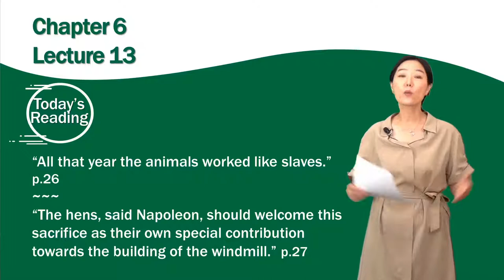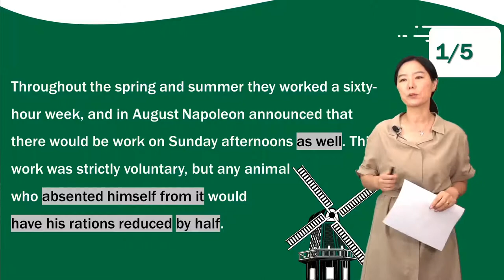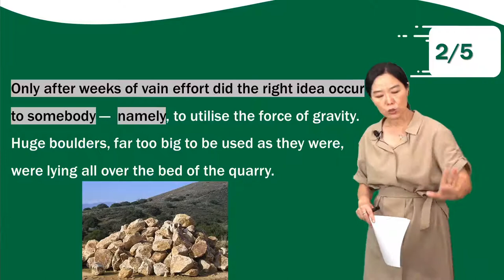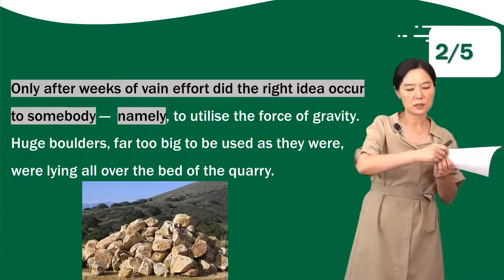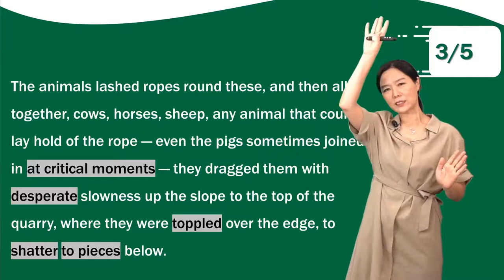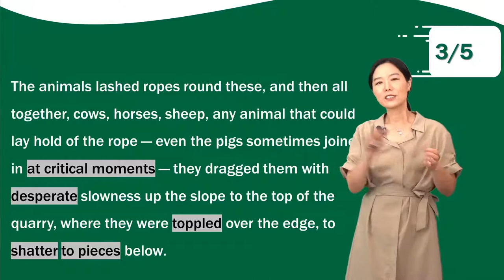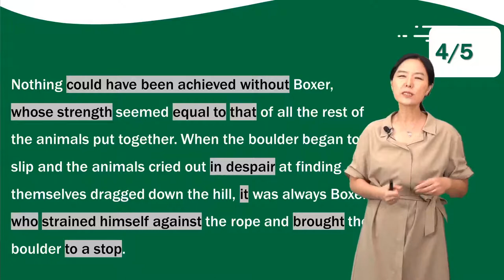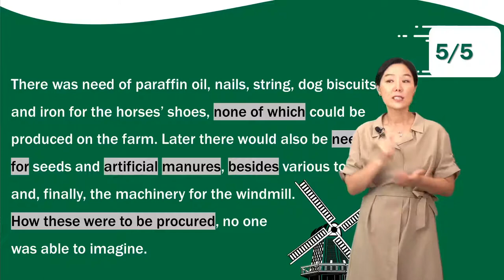조지오웰의 동물농장 13강_Animal Farm Chapter 6_강수정 교수/[영어로 읽는 고전]